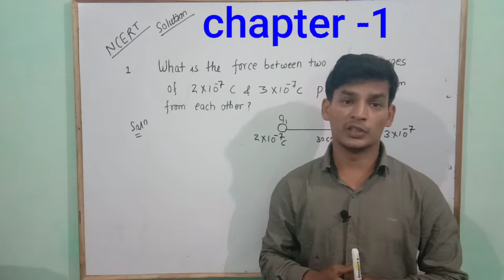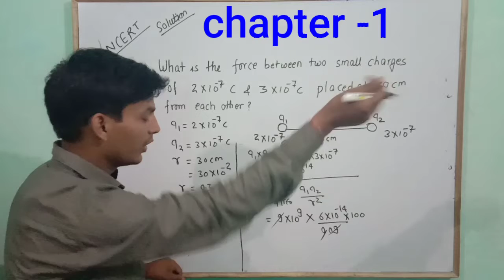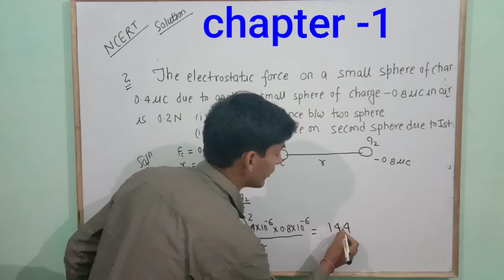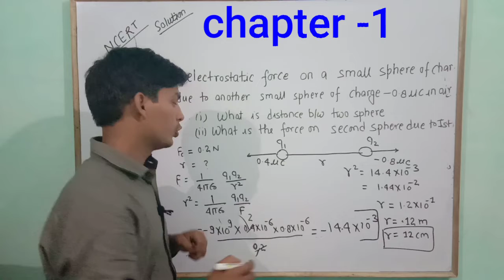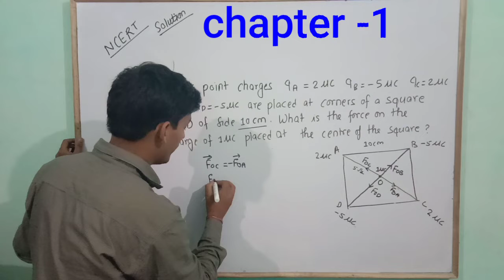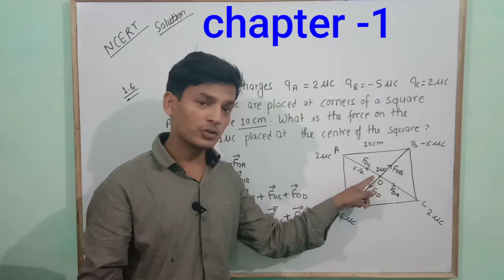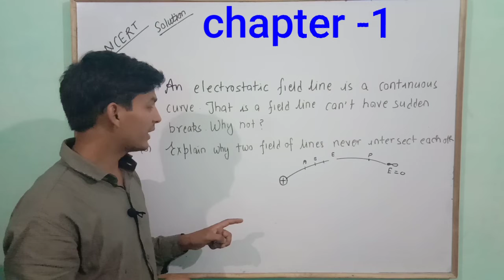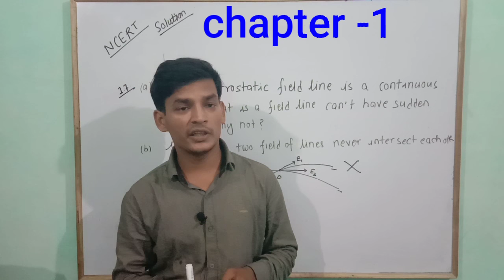Numerical of electrostatic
In this lecture I have covered some basic numerical of your ncert exercise